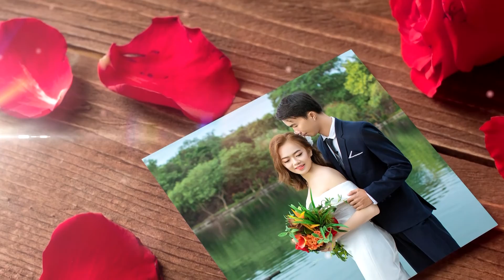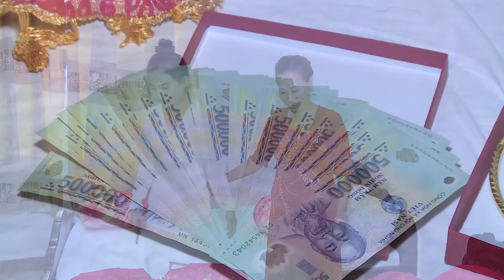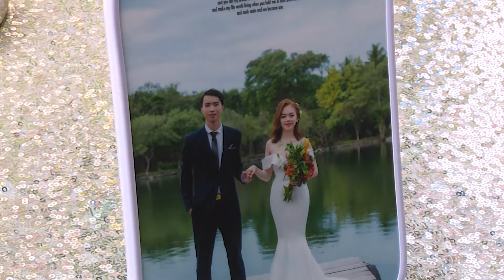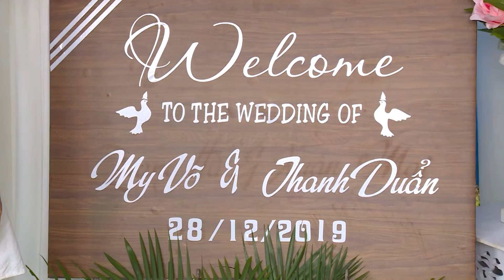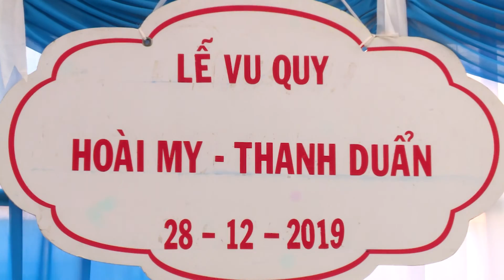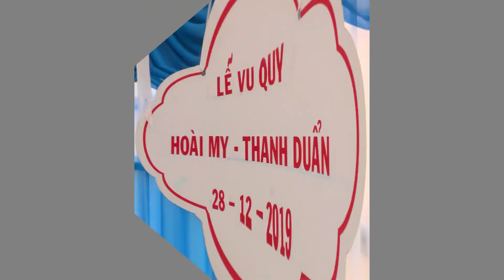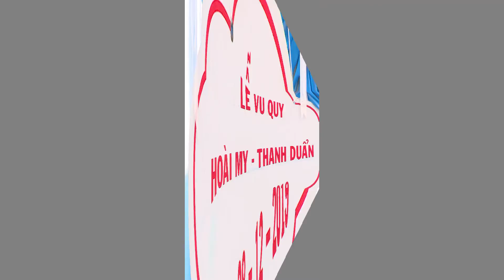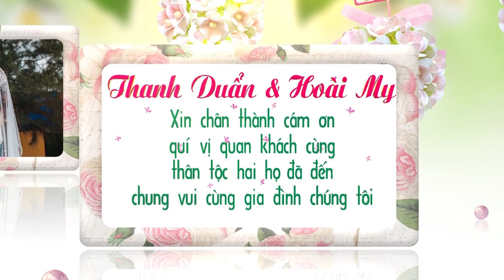THANH DUẨN & HOÀI MY HD 28/12/2019